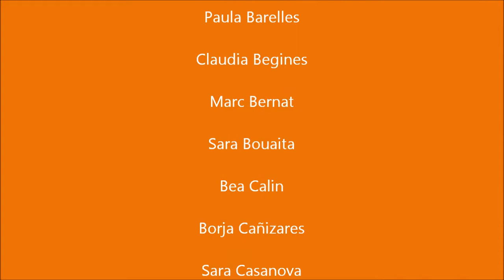Concert de primavera 2013 - 3r. A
Concert de Primavera 2013 oferit pels xiquets i xiquetes de 3r. A, B i C el dimarts 7 de maig de 2013 a l'aula de música del CEIP Juan Carlos I d'Almenara (castelló). Els alumnes han interpretat les peces més significatives del repertori treballat al llarg del curs:

1. El poll i la puça
2. Totes les notes de l'escala
3. El afilador
4. Totes les monges
5.La perdiz
6. Melodia tradicional
7. Campanitas sonaran
8. Oda a l'alegria
9. La polca
10. Ombres xineses

El públic ha estat format pels alumnes d'Infantil 5 anys, 1r. i 2n. de Primària.